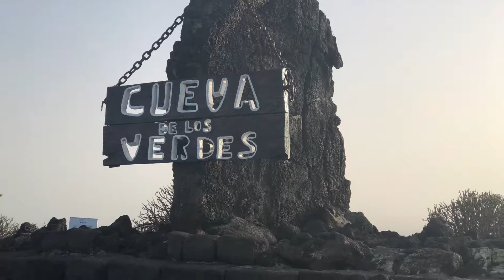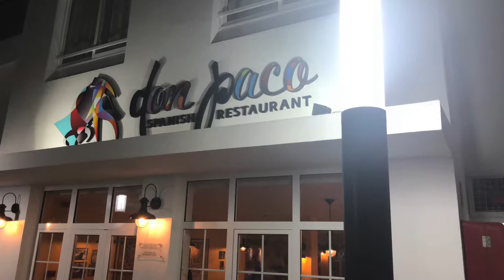Lanzarote With Kids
Volcanoes, camels, lava tubes, pirates, water parks, beaches. There is so much to see for kids of all ages in Lanzarote